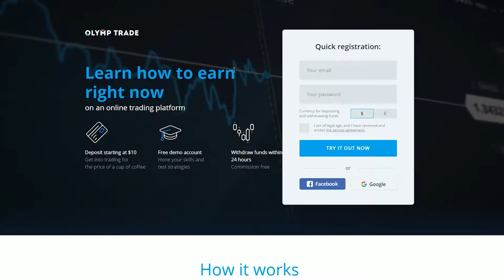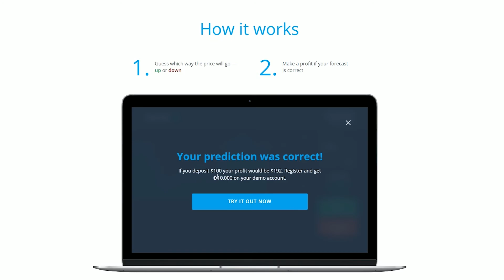MotoGP 20 Gameplay PC HD Valentino Rossi - OR THAILAND GRAND PRIX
We present to your attention the gameplay of the new version of the game MotoGP 20 on PC. Graphics Settings: Ultra 4K.

They decided to conduct a test race with Valentino Rossi at the Thailand Grand Prix.

The Olymp Trade trading platform is the sponsor of Honda's MotoGP LCR outfit for the 2019 season.

PC Specs:
CPU: Intel Coffe Lake, Core i5-9600K 4.60 GHz
Motherboard: GIGABYTE Z390 M GAMING
Memory: Goodram Iridium 16GB DDR4
SSD: 500 GB M.2 Samsung 970 EVO
Graphics card: Gigabyte GeForce GTX 1660 Ti X 6GB GDDR6 192-bit
Power Corsair Series  RM 750x
Case: Deepcool MATREXX 55 ADD-RGB 3F
Operating System: Windows 10
Monitor: LG 24MP88HV-S